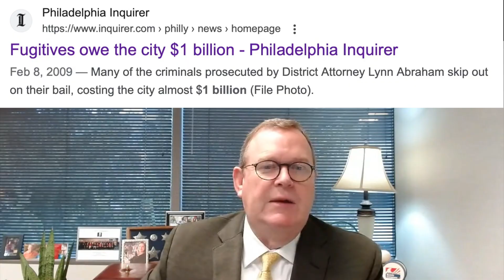Mike Whitlock on Philadelphia's Failed Bail system - $1 Billion owed in uncollected forfeitures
Mike Whitlock explains how criminals prosecuted in Philadelphia skipped out on their bail, costing the city almost $1 billion in uncollected forfeitures.